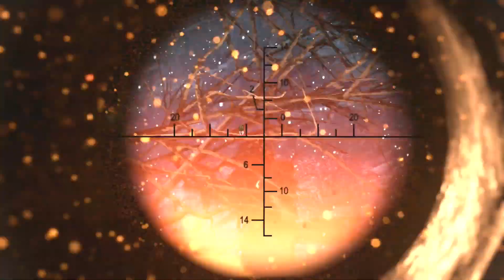OWNING A TOXIC *MAX* PRESTIGE TRYHARD!!!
👍Thumbs Up For More WWII!👍

|My PSN's|
PSN - BuggyFreshGaming | xXBuggy